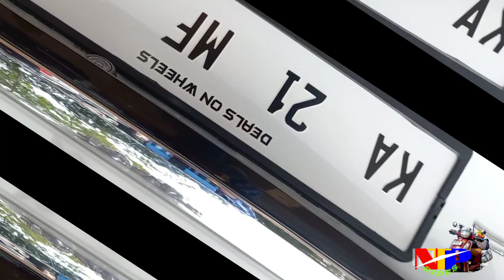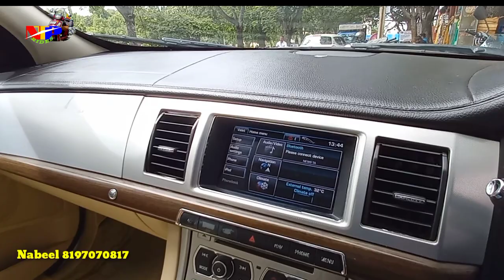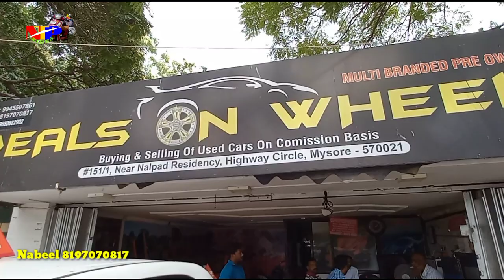Low budget super cars ||JAGUAR XF || Used car in mysore || second hand cars in Mysore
I Hope you are all

Guys this video exploring my channel with showroom owners permission Guys if u want further any details of this vehicle please contact below the contact

DEALS ON WHEELS
Nabeel